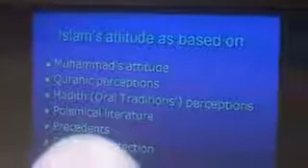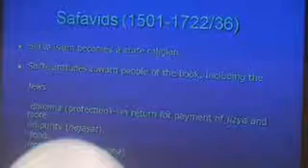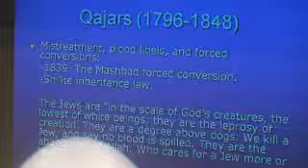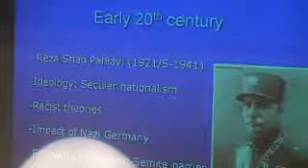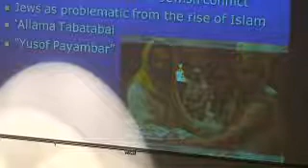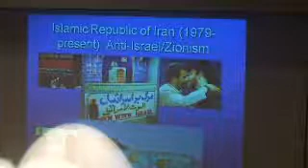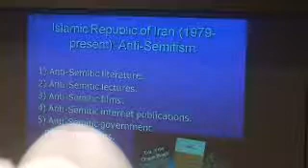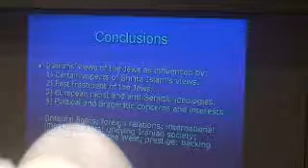YIISA/IASA Conference - "Islamism and the Construction of Jewish Identity"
Title: "Islamism and the Construction of Jewish Identity" as part of the YIISA/IASA Inaugural "Global Antisemitism: A Crisis of Modernity" Conference from August 23-25, 2010

Speakers:
CHAIR: Dr. Risa Sodi, Director, Language Program, Italian Language and Literature, Yale University

Professor Daniel Tsadik, Yeshiva University: "Iran and Antisemitism: Some Historical Notes"

Professor Jacob Lassner, Northwestern University: "The Roots of Modern Muslim Antisemitism: Jews and the Traditional Concept of Tolerance in Islam"

Professor Meir Litvak, Director, Center for Iranian Studies, Tel Aviv University: "Antisemitism in Iran: Continuities and Changes"

Date: Monday, August 23, 2010

Location: The Yale Initiative for the Interdisciplinary Study of Antisemitism (YIISA), Yale University, New Haven, CT